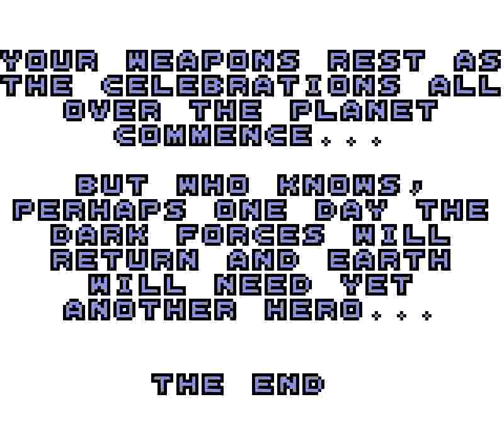Probotector 2 (GB) - M1LZ Full Run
Without M1LZ, the game ends after the third stage